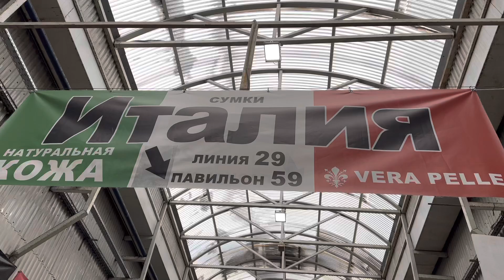🇮🇹❤️🔥Итальянские сумки у Оксаны🇮🇹❤️🔥